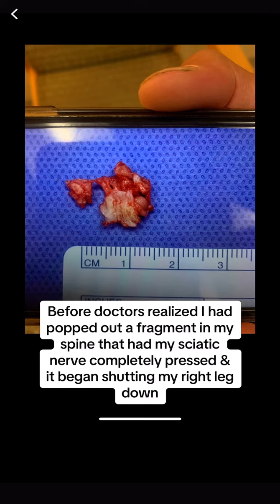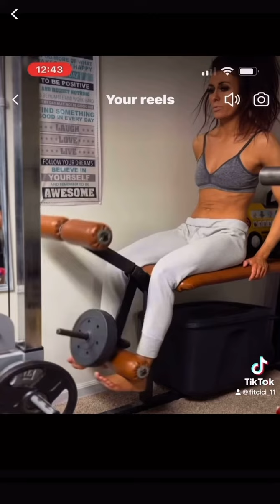Inspirational video of a fit mom, my journey in 3 minutes post partum x2 kids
One of the longest videos I’ve made yet… you’ll want to watch the whole video and screenshot the very last slide:) also could you please give it a like if you enjoyed it :) thanks 🙏🙌